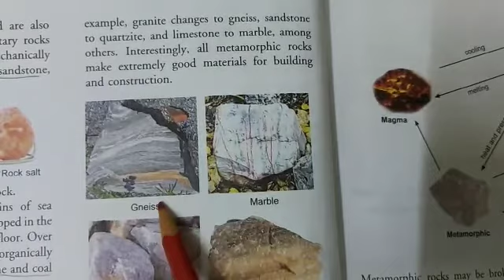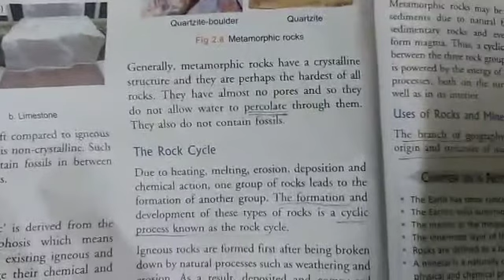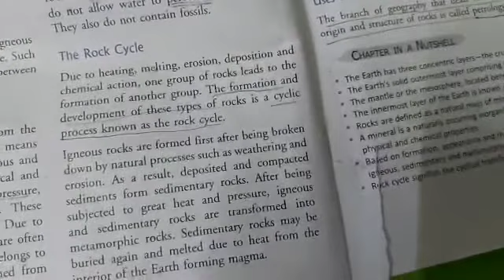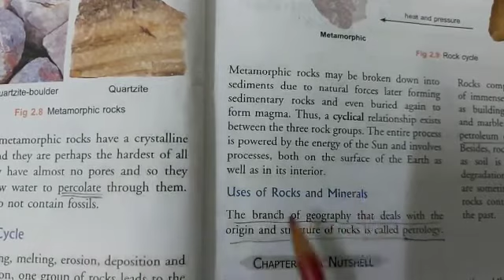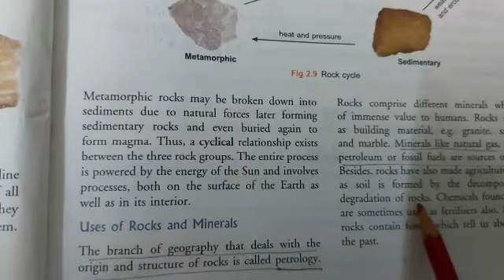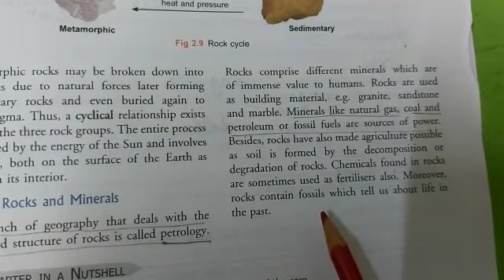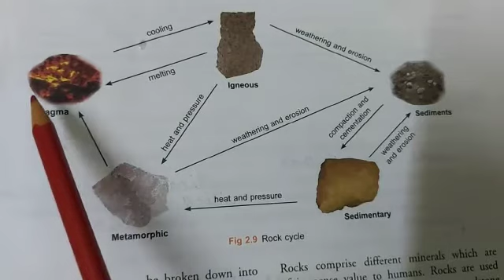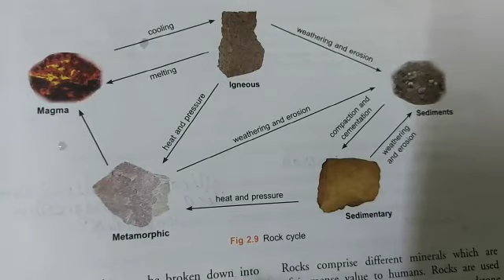Class 7,ch.2.7, composition of our planet'